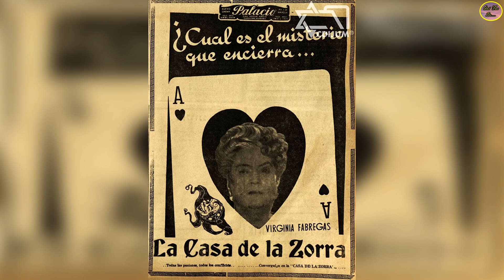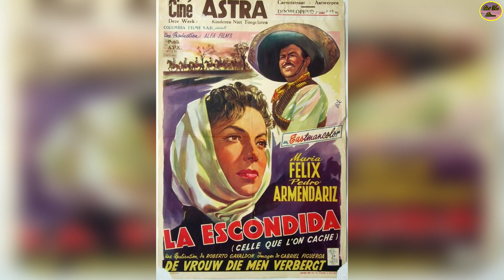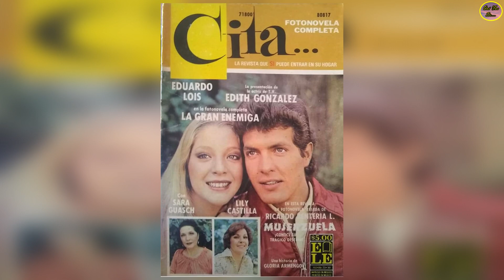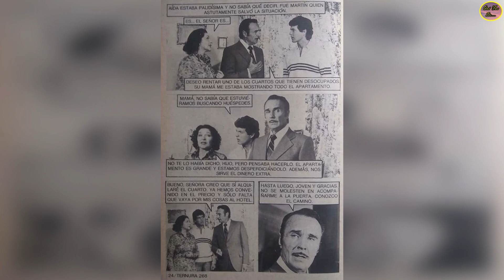QUÉ FUE DE…SARA GUASCH ACTRIZ DEL CINE DE ORO QUE A LOS 36 AÑOS TUVO UN ROMANCE CON ESTE ACTOR DE 16